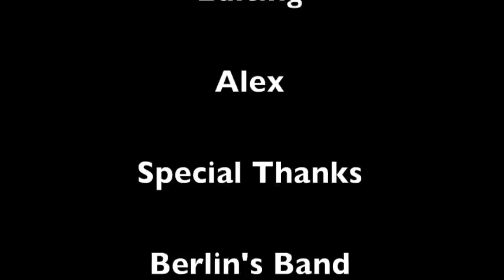Travel Diaries: Interrail Part I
During the summer I travelled around Europe with Holly interrailing.  SO much fun, highly recommend it.  Of course whilst we were out there I couldn't help but film us doing stupid stuff and voila!  A new youtube video arises.